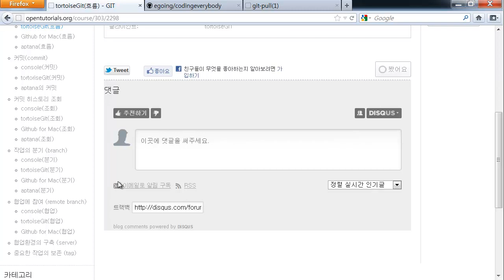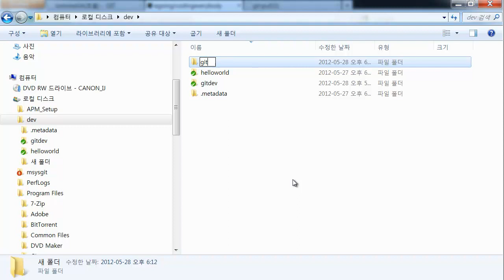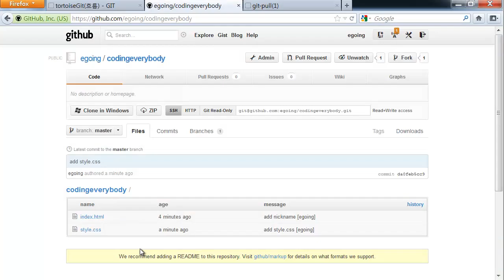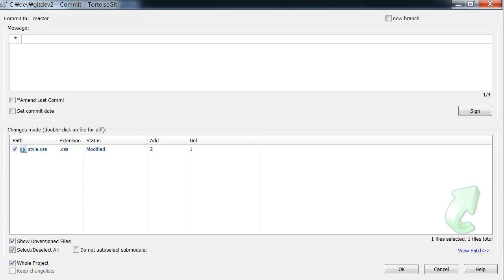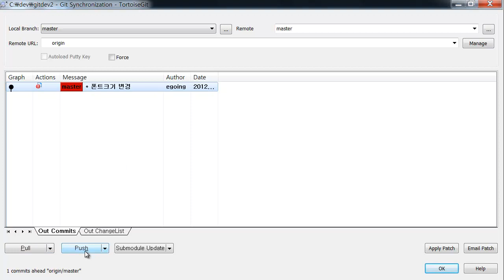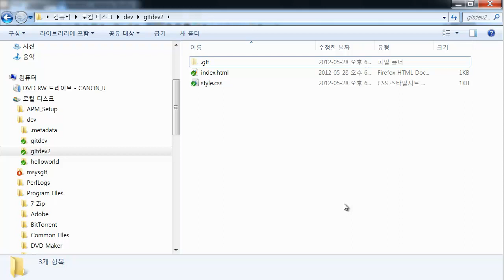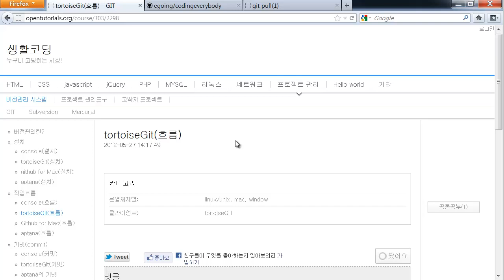GIT tortoiseGit의 작업흐름 2